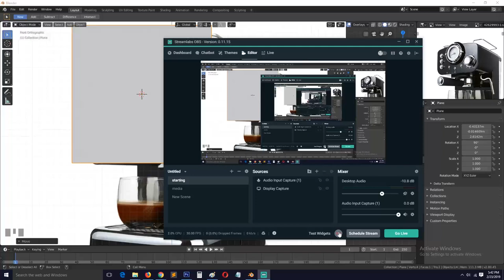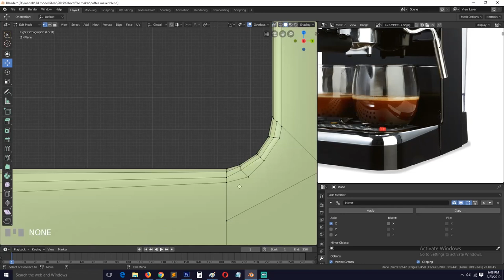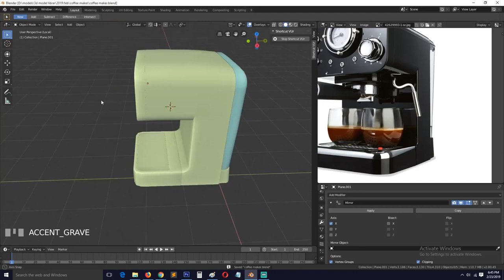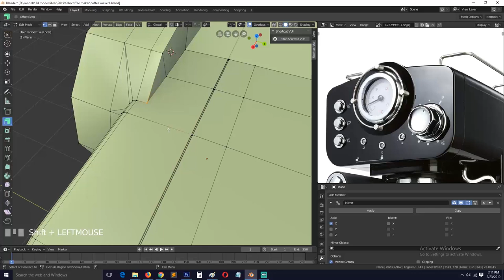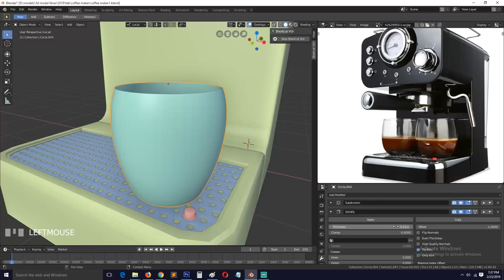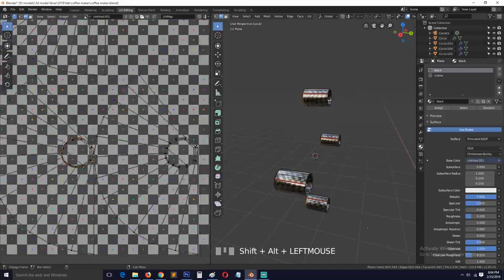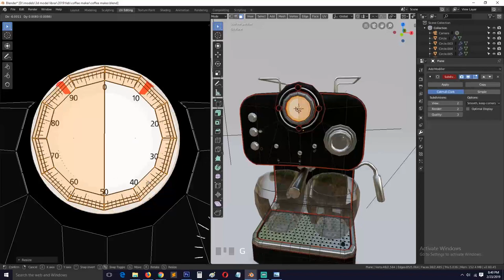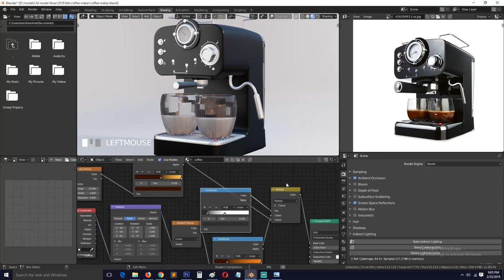modeling an Espresso Coffee Machine in blender 2 8 speed modeling